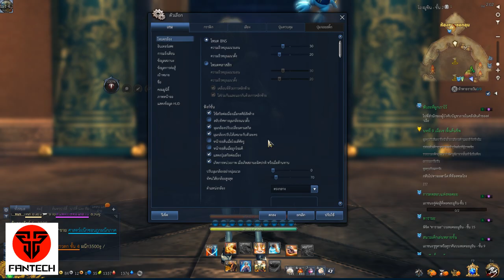NgorCN : ตั้งค่ายังไงให้ภาพสวยแต่ไม่กระตุก [มาดูกัน] Blade & Soul [TH]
True Wallet : 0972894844 [ แบบนี้อ่านขอบคุณ ]
True Wallet & True Money [ แบบนี้ชื่อขึ้น ]
สอนคอมโบ Soul Fighter (full dps ใช้ได้ทั้งมาโครและไม่มาโคร)
สอนคอมโบ Force Master (full dps ใช้ได้ทั้งมาโครและไม่มาโคร)
สอนคอมโบ Assassin (full dps ใช้ได้ทั้งมาโครและไม่มาโคร)
สอนคอมโบ Summoner (full dps ใช้ได้ทั้งมาโครและไม่มาโคร)
โซลชิลด์+ประดับ[ที่คุ้มค่าและดีที่สุด]
สอนทำแสดงไอคอน+ย่อยโซลชิลด์
เพลลิสวิธีหาตังทั้งหมด
GPU: GeForce GTX 970
CPU: Intel(R) Core(TM) i5-6600 CPU @ 3.30GHz
Memory: 16 GB RAM (15.92 GB RAM usable)
Current resolution: 1920 x 1080, 60Hz
Operating system: Microsoft Windows 7 Ultimate